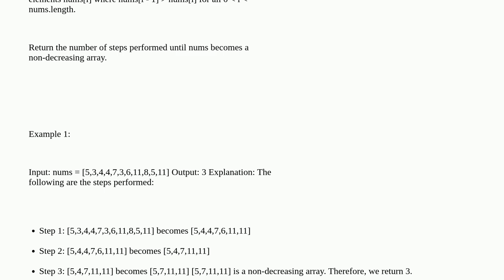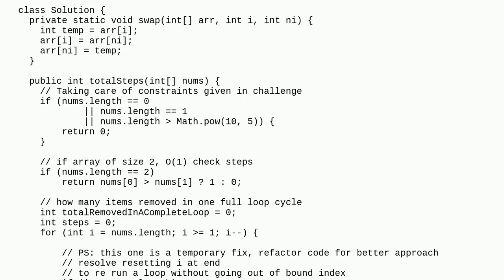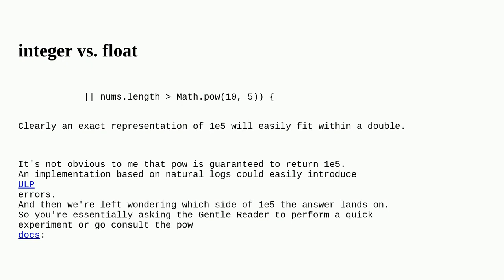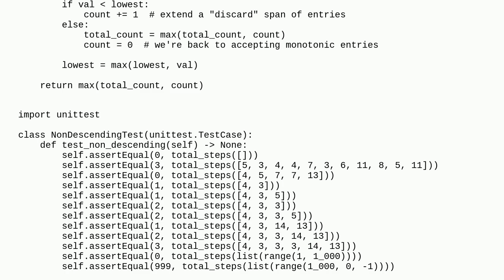Codereview: Leetcode: Steps to Make Array Non-decreasing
Leetcode: Steps to Make Array Non-decreasing

A special thanks goes out to the awesome community

  java programming-challenge time-limit-exceeded performance algorithm